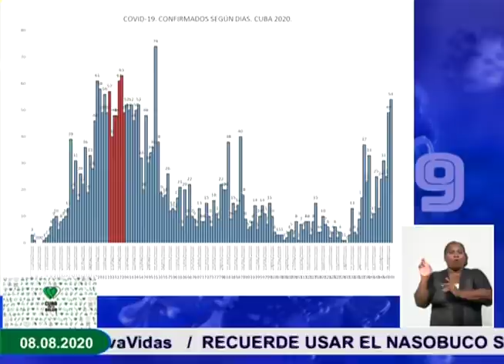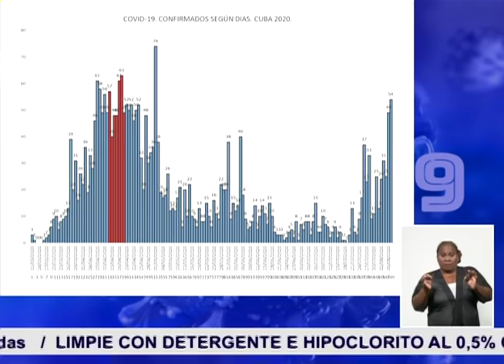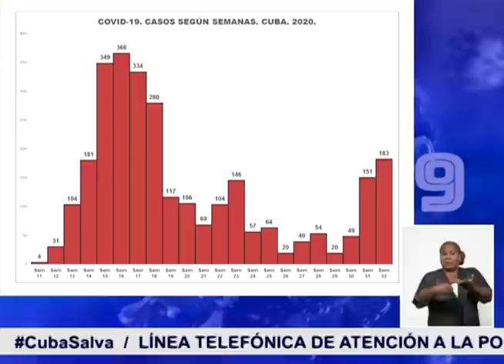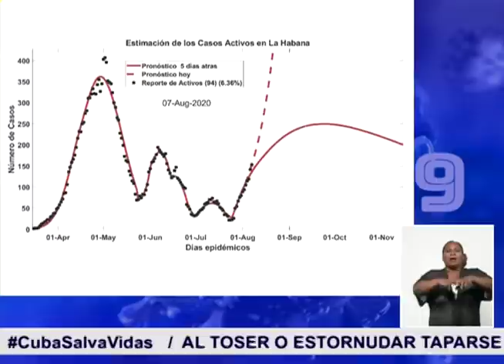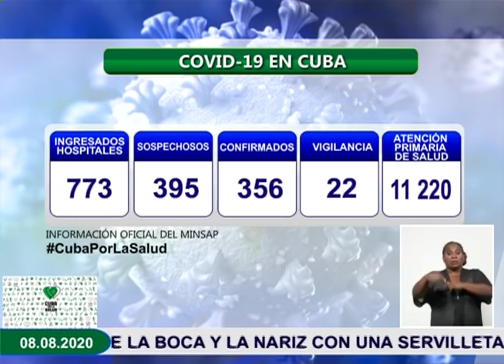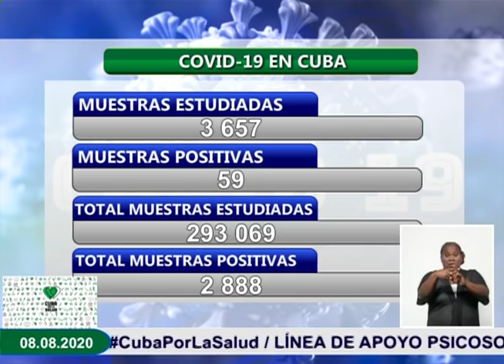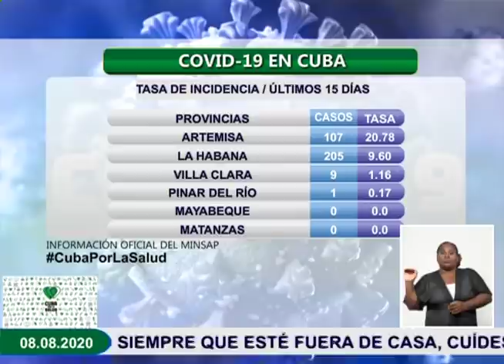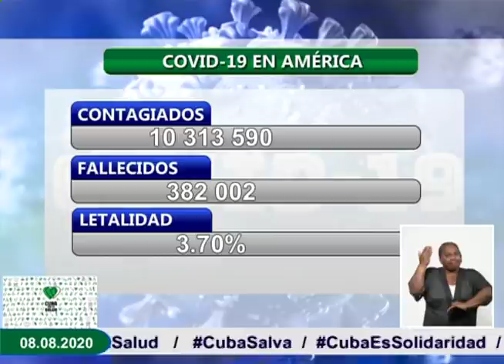Conferencia de Prensa: Cuba frente a la COVID-19 (8 de agosto de 2020)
El Dr. Francisco Durán García, Director Nacional de Epidemiología del Ministerio de Salud Pública de Cuba, informó hoy en Conferencia de Prensa, que fueron confirmados 59 nuevos casos de Covid-19, para un acumulado de 2 888 en el país. De ellos se han dado en total, 2 442 altas médicas, para un 85,0% de casos recuperados. Cuba.